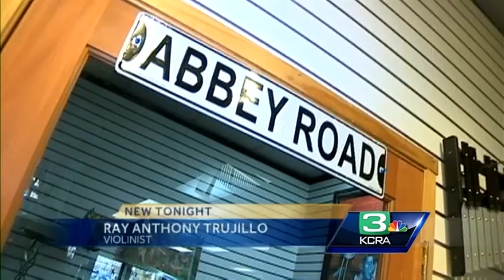Elk Grove teen headed to Carnegie Hall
A teenaged musician from Elk Grove had recived a huge honor and a huge opportunity. Carnegie Hall has selected him to play in a newly created National Youth Orchestra.